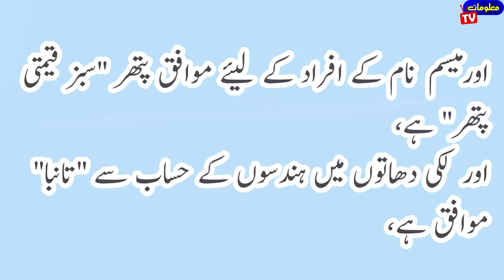Meesam Name meaning in urdu|Meesam naam ka matlab kya hai|Messam naam ka matlab kya hota hai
messam naam ka matlab
messam naam ka matlab kya hoga
meesam naam ka matlab aur lucky number
messam naam ka matlab urdu main
messam naam ka maatlab hindi main
urdu main messam naam ka matlab
hindi main meesam naam ka matlab
messam name meaning urdu hindi
messam name meaning in hindi
meesam name hindi meaning
messam name meaning hindi
names with meanings
boys names meanings
meesam naam k baray main janiye
meesam naam k baray main janiye urdu main
meesam naam k baray main janiye hindi main
boys names meanings in hindi
boys names meanings in urdu